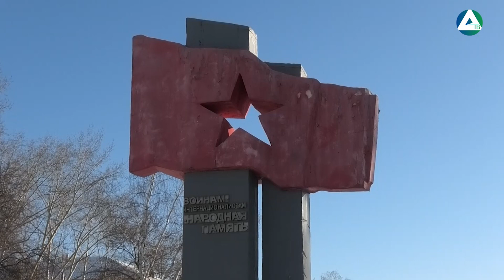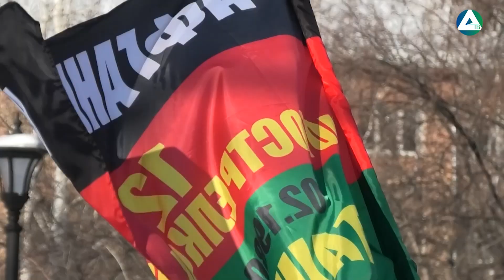Митинги к 35-летию вывода советских войск из Афганистана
15 февраля отмечается 35-летие вывода советских войск из Афганистана. День стал памятным событием в истории России и всего мирового сообщества.